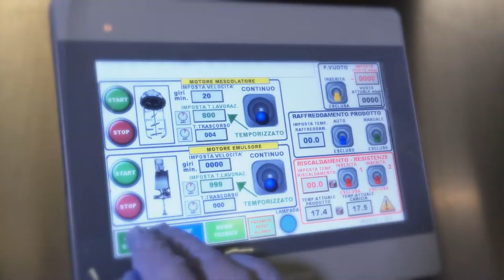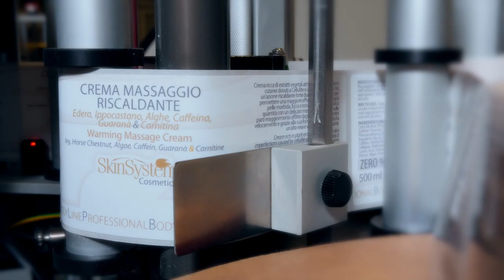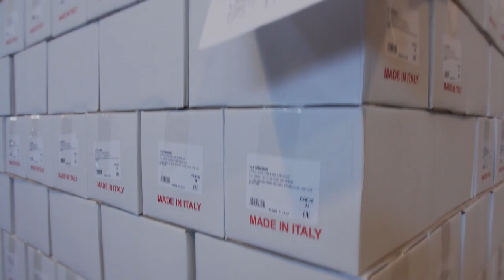Skin System Presentazione Aziendale 2019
Skin System azienda italiana produttrice di cere depilatorie e cosmetica professionale di alta qualità.